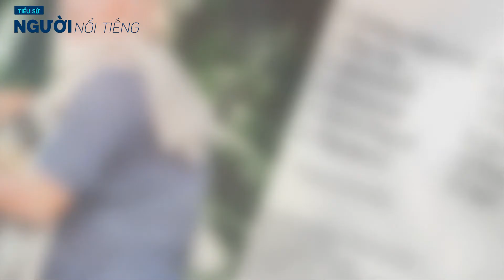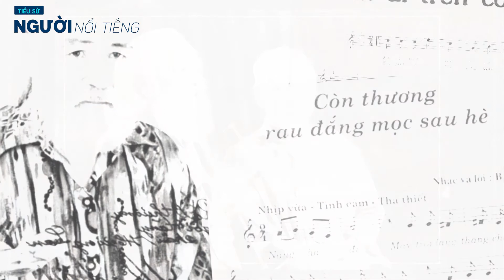Tiểu sử nhạc sĩ BẮC SƠN || Cuộc đời và sự nghiệp của nhạc sĩ chỉ viết về tự tình quê hương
Bắc Sơn (1931 – 2005) là một nhạc sĩ, diễn viên người Việt Nam. Trong sự nghiệp của mình, ông đã viết khoảng 500 ca khúc nhạc nhẹ, nhạc không lời, đặc biệt những ca khúc âm hưởng dân ca Nam bộ, tham gia góp mặt trong 60 bộ phim, là tác giả của khoảng 80 kịch bản phim và 100 vở kịch nói.
Bắc Sơn tên thật Trương Văn Khuê, sinh ngày 25 tháng 12 năm 1931. Ông sinh ra và lớn lên tại xã Phước Lộc (nay là thị trấn Long Thành), huyện Long Thành, Đồng Nai. Năm ông 14 tuổi cha ông hy sinh trong khi tham gia kháng chiến chống Pháp.
Từ năm 1952 đến 1977, ông là giáo viên dạy học ở nhiều tỉnh. Ông chuyển vào Sài Gòn năm 1965 và bắt đầu được biết đến khi thực hiện chương trình "Quê Ngoại" trên truyền hình.
Bài nhạc đầu tiên của ông là Giòng Đồng Nai sáng tác năm 1955 mà tận bốn năm sau mới được ca sĩ Anh Ngọc hát. Tiếp theo là một loạt bài Sóng vỗ bờ xa, Tình người ra biển, Nắng lên cho đẹp... Trong đó bài Nắng lên cho đẹp được dùng làm nhạc hiệu mở đầu chương trình Hương Quê hằng ngày trên Đài truyền hình Sài Gòn.
Các bài nhạc nổi tiếng nhất của ông đều mang âm hưởng dân ca Nam bộ như Còn thương rau đắng mọc sau hè, Sa mưa giông, Em đi trên cỏ non, Tháng mấy anh về, Gió đưa bông sậy, Còn thương góc bếp chái hè, Con sáo sậu, Bông bí vàng... Riêng bài Còn thương rau đắng mọc sau hè được ông viết làm nhạc nền cho vở kịch truyền hình "Bếp lửa ấm" phát trên Đài Truyền hình Sài Gòn ngày 27 tháng 11 năm 1974.Người trình bày đầu tiên ca khúc này là ca sĩ Hoàng Oanh. Sau 1975, ca sĩ Hương Lan ghi âm lại tại Pháp và bài nhạc nhanh chóng phổ biến.Ca khúc này được Cục Nghệ thuật Biểu diễn chính thức cho phép lưu hành tại Việt Nam từ tháng 5 năm 2017. Ngoài ra, ông còn viết 5 tập nhạc truyện: Hoa đào năm ngoái, Bông bí vàng, Còn thương rau đắng mọc sau hè, Duyên ta như mây, Về thăm quê ngoại.Điều đặc biệt là Bắc Sơn rất ít xuất bản nhạc của mình vì chính ông tự nhận "bài nào cũng lỗ to".
Bắc Sơn còn là một diễn viên nổi tiếng, ông tham gia diễn xuất trong khoảng 60 phim điện ảnh. Một vai được nhiều người biết tới như Sĩ (phim Xa và gần), Năm Ngưu (phim Vùng gió xoáy), Hai Bạc Liêu (phim Người tìm vàng), Phúc (phim Cô Nhíp), ông Tư (phim Con chó phèn)... Vai diễn Năm Ngưu trong phim Vùng gió xoáy đã giúp ông đoạt giải "Diễn viên xuất sắc" tại Liên hoan Phim toàn quốc lần thứ 9. Ngoài diễn xuất, Bắc Sơn cũng là tác giả của 80 kịch bản phim.
Bắc Sơn mất ngày 23 tháng 2 năm 2005, sau thời gian điều trị căn bệnh ung thư phổi.